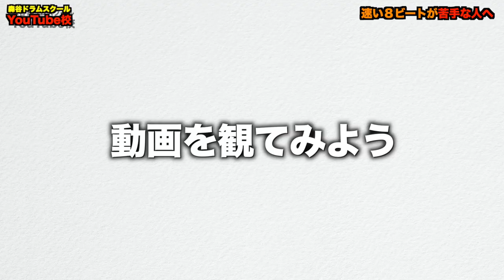速い８ビートが苦手な人へ[森谷ドラムスクールYouTube校]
・レッスン動画の配信
・会員の皆さまとのZOOMミーティング
などなど

1986/9/18生まれ。
11歳の頃よりドラムに興味を持ち叩き始める。
2009年に開業したドラム教室【森谷ドラムスクール】では3歳から80代まで、初心者から上級者、日本武道館に出演のプロドラマーにもレッスンを提供。

ーーーー